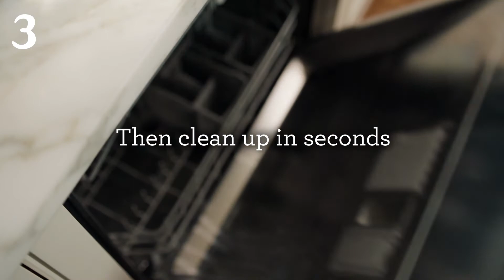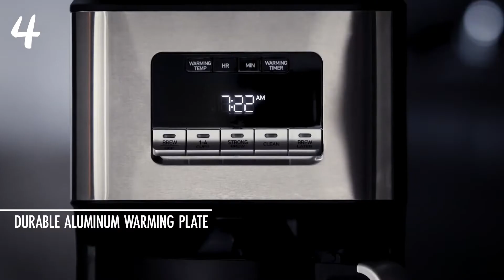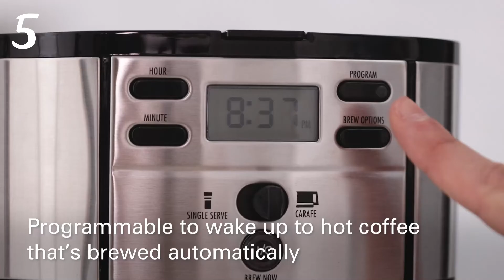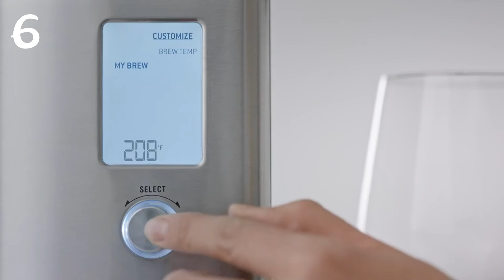Top 7 Best coffee maker in 2022 | Dopiest Amazon Products #6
In this video, I'm going to show you the best coffee makers available on the market in 2022. What are your favourite features?

Here is the list of best Coffee Makers  that you can buy on amazon

coffee maker,
best drip coffee maker 2022,
best coffee maker in the world,